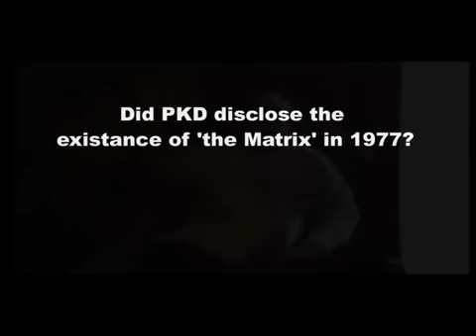Did Philip K Dick disclose Martial Law In USA?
Philip K Dick at PKD Metz France 1977
The SciFi writer of novels and adaptations to film notably:
Blade Runner, Total Recall, Minority Report, A Scanner Darkly, The Adjustment Bureau, and the Terminator series also uses the theme of humanoid assassination machines portrayed in novel Second Variety. Although Dick spent most of his career as a writer in near-poverty. Philip died at age 53 from two almost simultaneous strokes. In a rare interview with Philip K. Dick, he states he is concerned about a totalitarianism that could become our reality. "In 1979 again, Philip K Dick said and I quote: "The greatest menace that faces the human being In the 20th Century is the coming into existence in our times is the totalitarianism state which can take many forms."